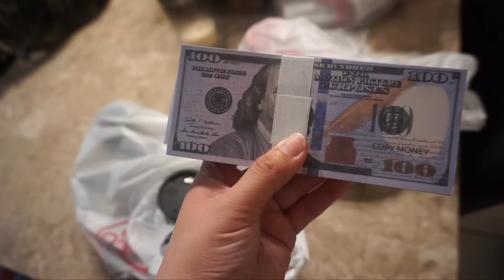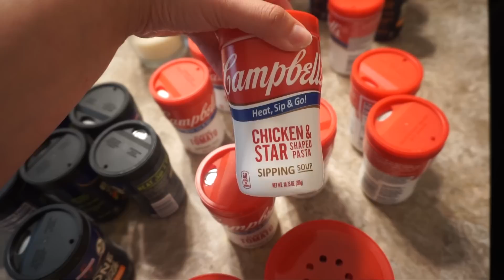Gastric Sleeve Surgery + Post Op Days 1- 4 (Dr Rami Lutfi)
I want to thank everyone in advance for your prayers and keeping me in your thoughts. I love you all so much and leave below any questions or comments.

💖Instagram 👉🏼 ohhshititsclaudia
💖Nail IG 👉🏼@pretty.nails.by.claudia
💖Snapchat 👉🏼 ohhshititsclaud
💖TikTok 👉🏼 Posiclaudia